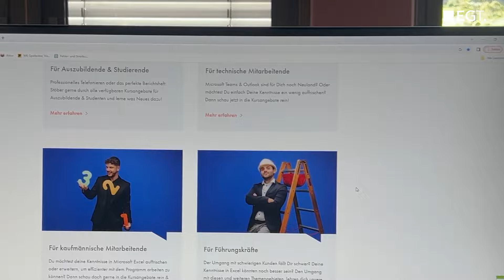Erfolgreich als Azubi 💪👩‍🔧 7 Gamechanger Tipps für Berufseinsteiger – mit Juliana Vecchio, BARMER VS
Du bist neu in der Berufswelt und möchtest von Anfang an so richtig durchstarten? Dann haben wir 7 Gamechanger-Tipps für dich – von der richtigen Kleidung über effektive Zeitmanagementtechniken bis hin zum richtigen Umgang mit deinen neuen Kollegen.

In dieser Episode von "TIME TO CHANGE" lernt du, wie du deine Ausbildung oder dein Studium von Anfang an so richtig rockst!🚀

00:00 Einführung
00:30 Vorstellung Juliana Vecchio
01:01 Tipp 1: Pünktlich sein
01:48 Tipp 2: Die richtige Kleidung
02:44 Tipp 3: Kommunikation & Teamarbeit
03:27 Tipp 4: Aktiv zuhören
04:23 Tipp 5: Eigeninitiative Zeigen
05:44 Tipp 6: Respekt & Höflichkeit
07:28 Tipp 7: Neugierig sein & Lernen
08:41 Fazit

🔹 Hinterlasse uns in den Kommentaren deine Gedanken und Fragen – wir freuen uns darauf, von dir zu hören!

In "TIME TO CHANGE - powered by EGT" erhältst du alle 2 Wochen praktische Tipps und Impulse für deinen Alltag – rund um die Themen Berufsstart, Karriere, Selbstmanagement, Psychologie, Nachhaltigkeit oder Energie.

Kurz und kompakt, leicht verständlich, ohne langes Bla Bla und mit einer guten Portion Humor – präsentiert von deinem Moderatorenduo Aleks und Dimi.

"TIME TO CHANGE" ist für junge Menschen und alle, die etwas bewegen wollen. Für echte Macher. Für alle, die im Leben so richtig durchstarten möchten. Die unsere Lust auf Veränderung teilen. Die sich beruflich und persönlich weiterentwickeln möchten. Für die "Stillstand" Rückschritt bedeutet. Für mehr Erfolg, Zufriedenheit und Nachhaltigkeit im Leben.

Du hast Lob, Kritik, Fragen oder Themenwünsche? Super! Dann schreib uns gerne in die Kommentare. Bitte beachte dabei unsere Netiquette.